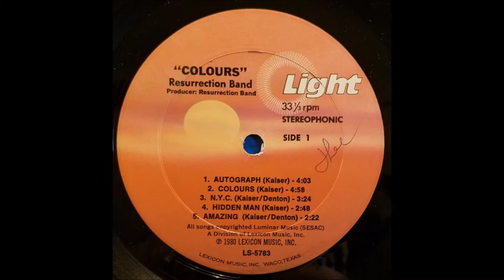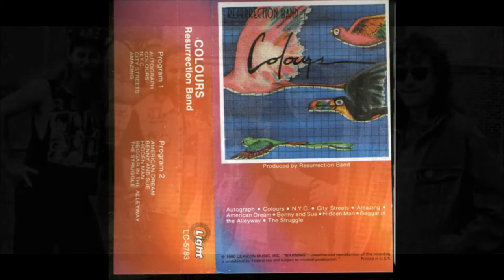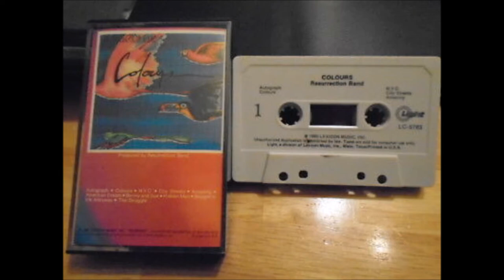Resurrection Band - 1980 LP: Colours - A3 N Y C